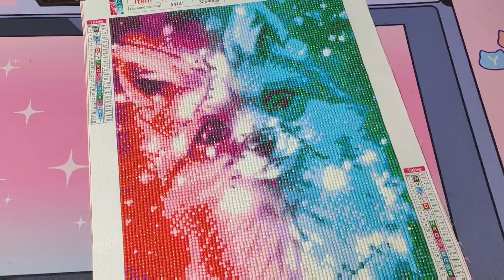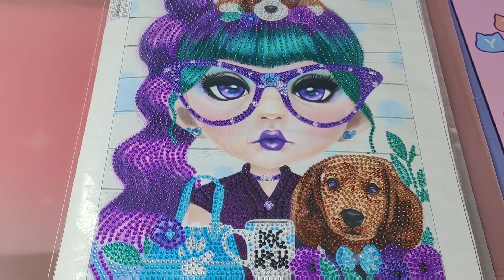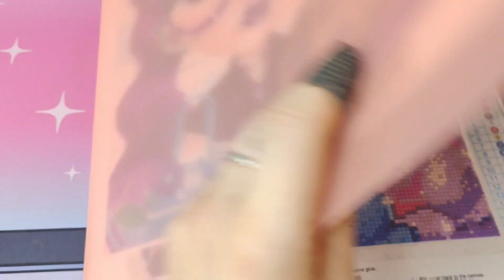Diamond Painting Update ! Mein Mogli ist fertig ! WOW ! ❤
Dieser Link beinhaltet alle Links wie mein Tik Tok,  Instagram,  Amazon Store etc.